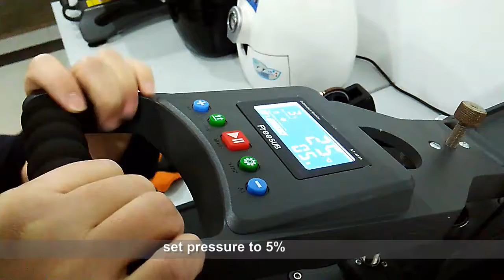How to Print Dark Tshirt Paper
How to print on dark t-shirt paper.